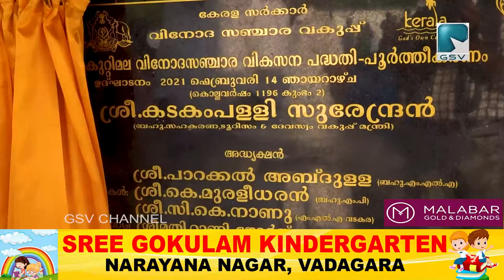പയംകുറ്റിമല വികസന പദ്ധതി പ്രവൃത്തി പൂർത്തീകരണോദ്‌ഘാടനം മന്ത്രി കടകംപള്ളി സുരേന്ദ്രൻ നിർവഹിച്ചു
പയംകുറ്റിമല വിനോദ സഞ്ചാര വികസന പദ്ധതി പ്രവൃത്തി പൂർത്തീകരണോദ്‌ഘാടനം മന്ത്രി കടകംപള്ളി സുരേന്ദ്രൻ നിർവഹിച്ചു